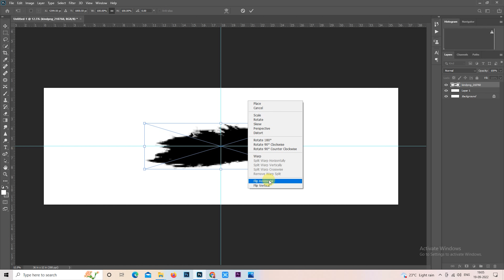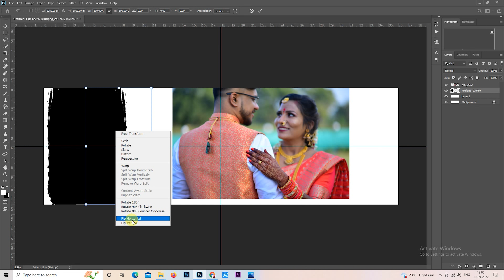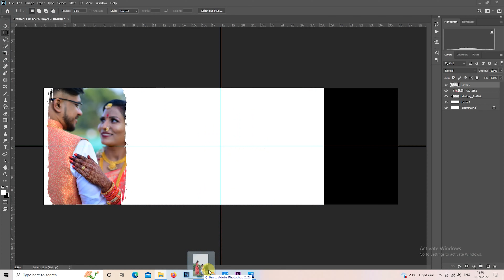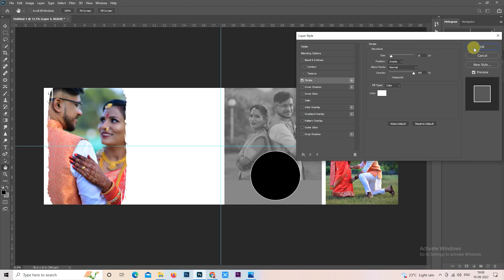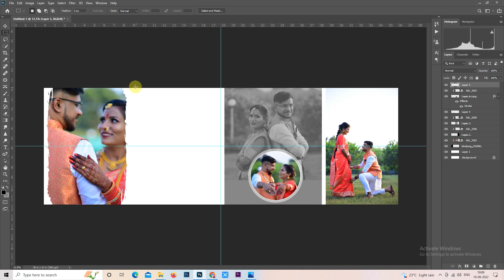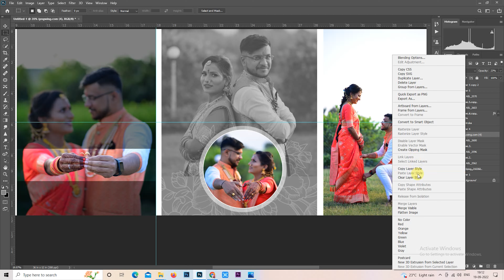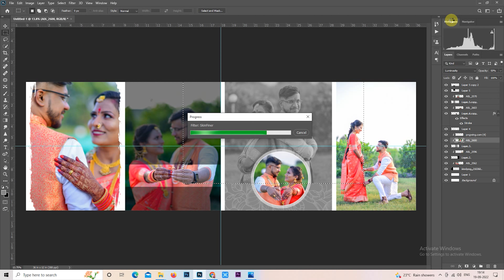Manual creat album couple page | 12*36 | photoshop cc | aleditz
Ink splash png :-